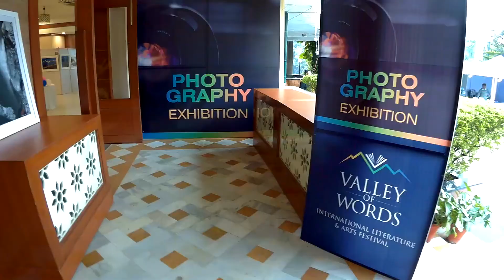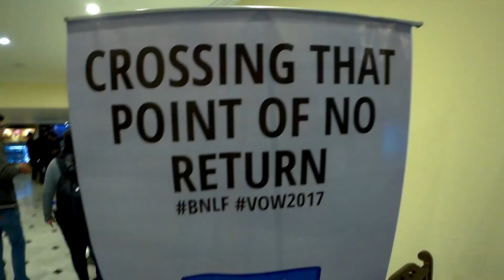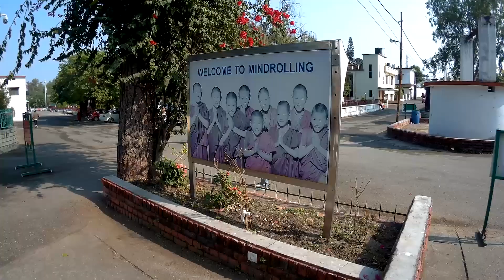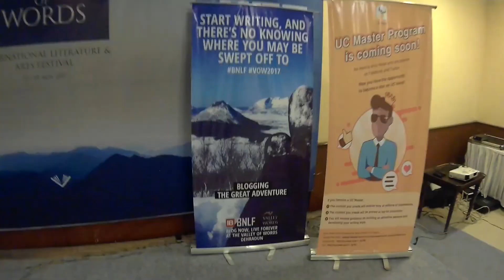Indiblogger's BNLF & Valley of Words 2017 | Weekend in Dehradun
I spent the 17-19 November 2017 weekend visiting Dehradun for the Blog Now Live Forever Bloggers Conference by Indiblogger and Valley of Words 2017 Literary Festival at Hotel Madhuban. The video showcases major highlights from the events and what we did in Dehradun.

Gear I use and recommend:
Action Camera
SD Card